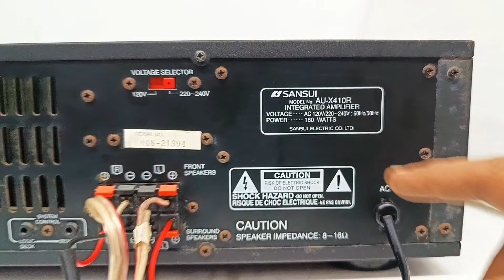SANSUI HIGH QUALITY INTEGRATED AMPLIFIER AU-X410R Price - 10000/- Only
FOR SALE

SANSUI HIGH QUALITY INTEGRATED AMPLIFIER AU-X410R

All the products in the old videos have been sold out. If you want any product, you will have to watch the video every morning at 10:00.,